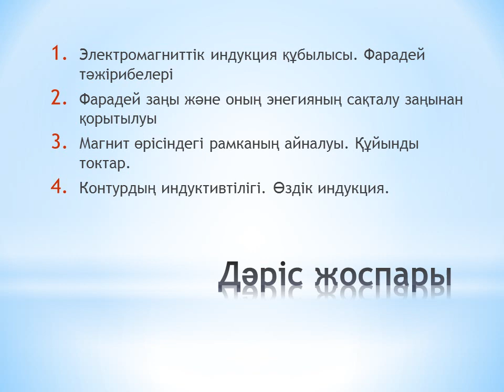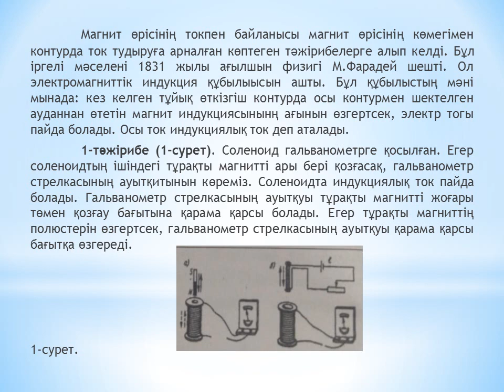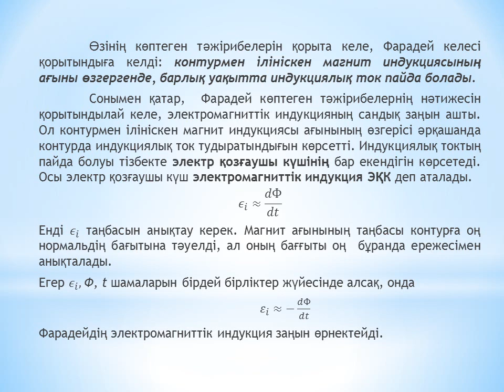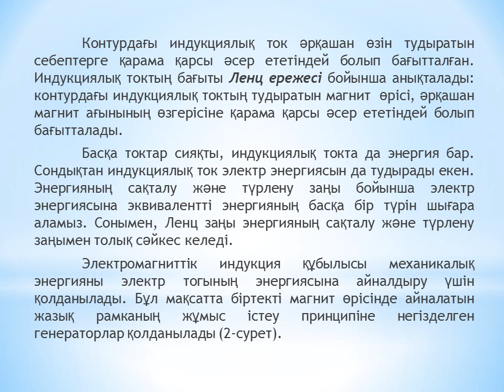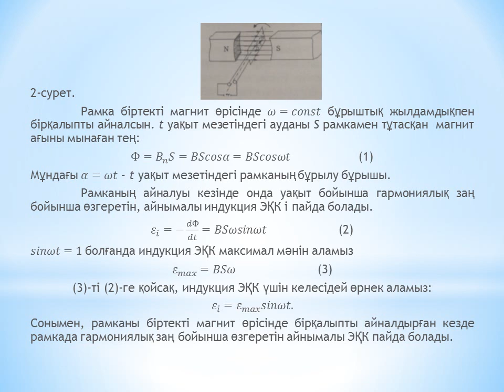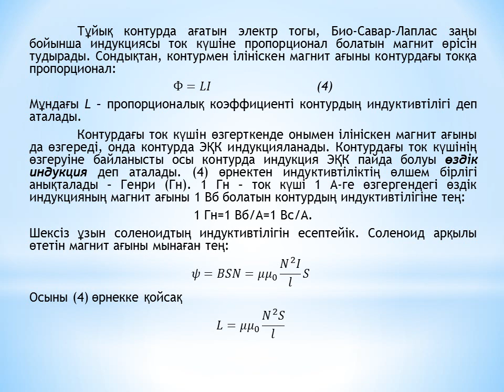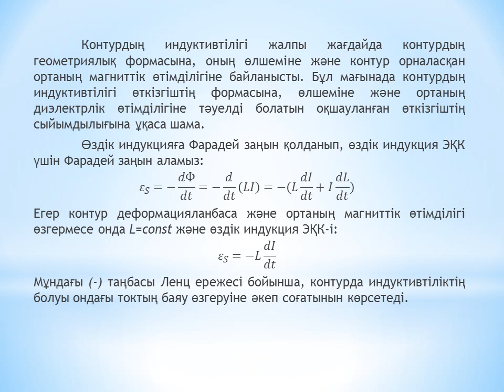15 лекция ЭМ Шанина З К